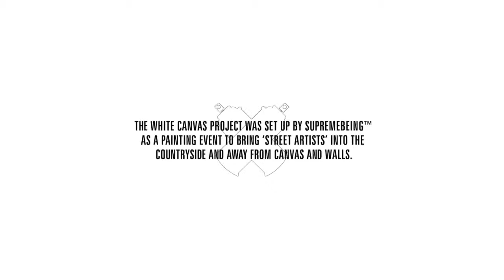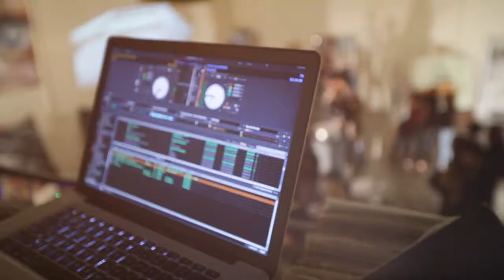White Canvas Project 2: LA Jam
The second WCP paint jam and gallery event, this time set in the heart of LA. Featuring live painting by artists: Memuco, FoodOne, KophnsOne, Leba, DSC, David Walker & She One.

Thank you to Amanda White and the entire iam8bit crew for helping to make this happen.

Organised & filmed by Supremebeing. Edited by Skue. Music: "Utility" Written & Performed by: Mark Andrade & Paradise Animals. Recorded, Mixed & Produced by: Mark Andrade. Mastered by: Noah Mintz at Lacquer Channel.